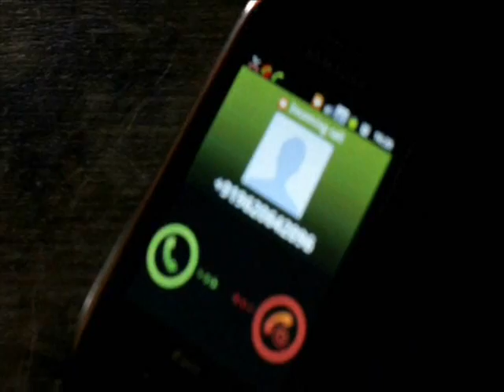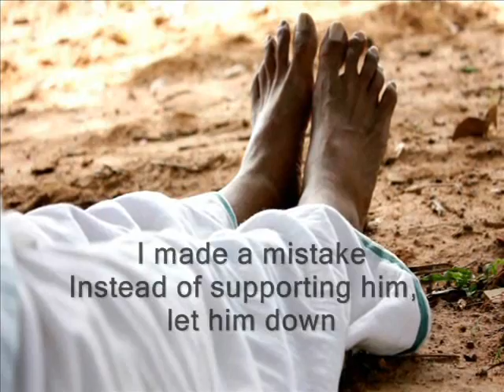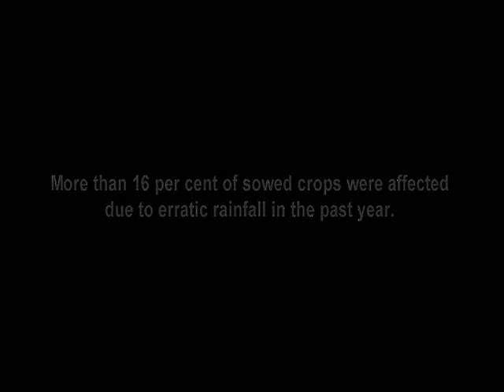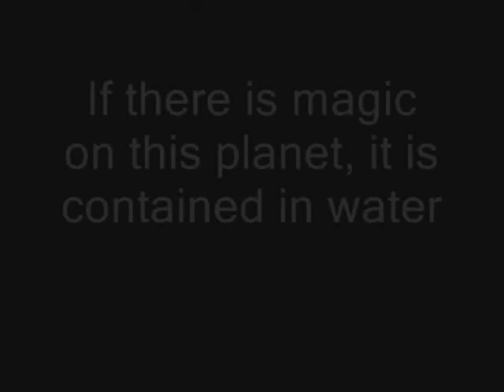Kaleda Hani (Lost droplet) Best Environmental Film ,1st runner up award winner at LISFF 2013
Shrinivas Chebbi, Plays the important role of a DC in the film.  His name has been inadvertently left out in the credits.

A short film by Vikas V on water, tells us about the conflict of how water is being used in urban and rural areas.  Erratic rainfalls and water shortage are destroying crops and because heavy losses destroying lives too.  Nearly 50 % of drinking water in urban areas goes to waste. On an average every 30 minutes a farmer commits suicide in India ...
If there is magic on this planet, it contained in water - WATER IS LIFE .SAVE WATER..